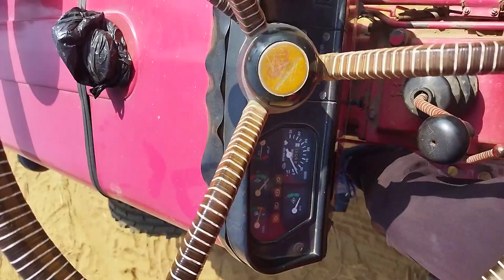Mill center trolla load by ट्रैक्टर full jor m kr diya